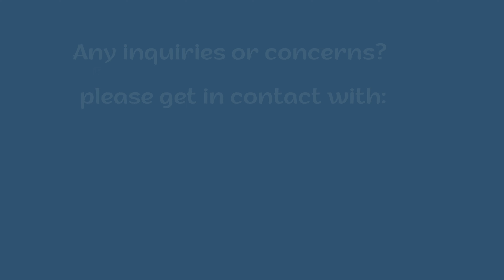How to Install MLBE ML4W135 Diesel Engine Driving Small Mini Compact Mini Tractor Video Power Tiller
power weeder agriculture machine
agriculture equipment machine
farm machinery and power bsc agriculture
tractor cultivator new model
farm machinery agricultural engineering
new idea farm equipment
agriculture technology machines
electric tractor with rotavator
autonomous electric tractor
how to make mini electric tractor
electric farm equipment
electric mini tractor
How to make electric tractor
machine design agricultural engineering
tractor agriculture engineering
tractor agriculture new technology
power weeder machine
weeder machine for agriculture
power weeder trolley
power weeder working video
agritech power weeder
power tiller trolley attachment
mini power tiller video